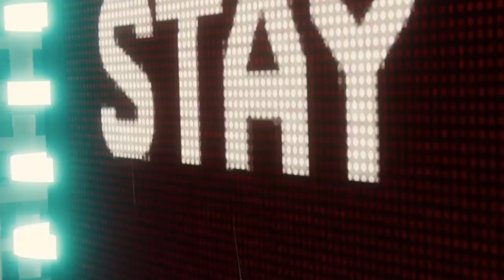Marvel's Spider-Man PS4 Let's Play Walkthrough-Part 31-VULTURE AND ELECTRO BOSS FIGHT!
We escape the explosion at Time Square but we are confronted by Vulture who drags us back to Electro! we have to fight the tag team duo of Electro and Vulture!